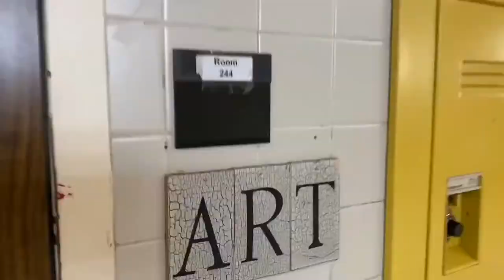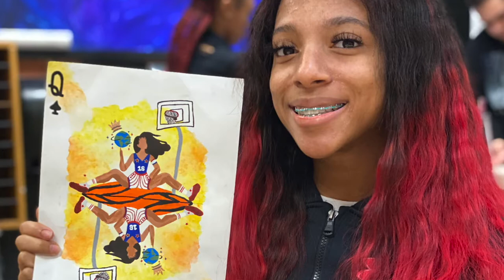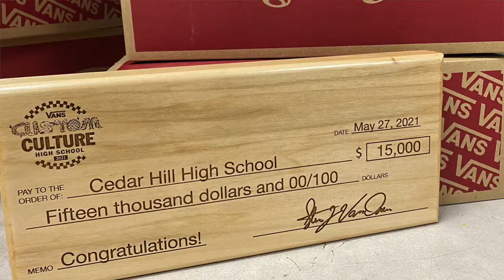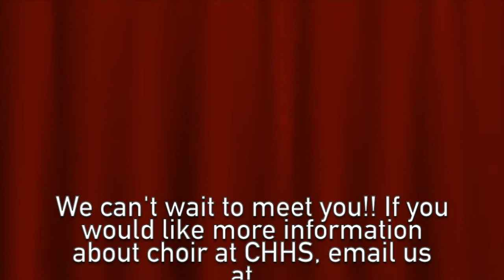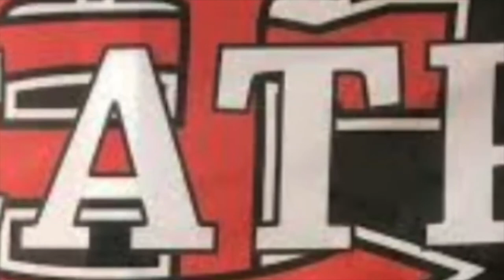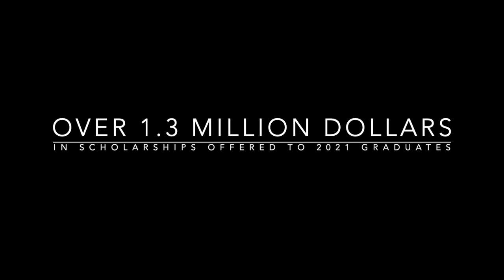Cedar Hill High School Fine Arts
Cedar Hill High School Fine Arts Courses that are offered for the 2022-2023 school year